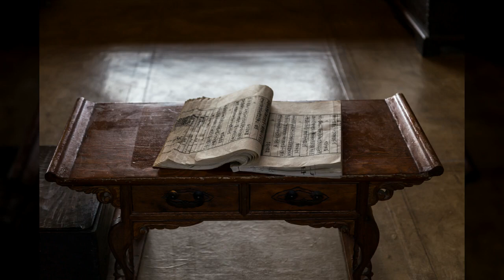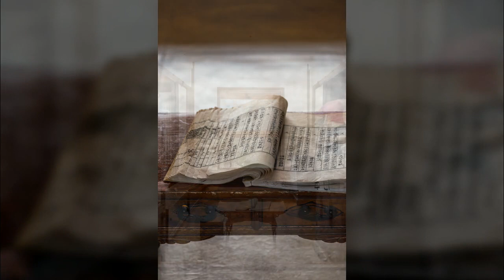아산 외암마을1